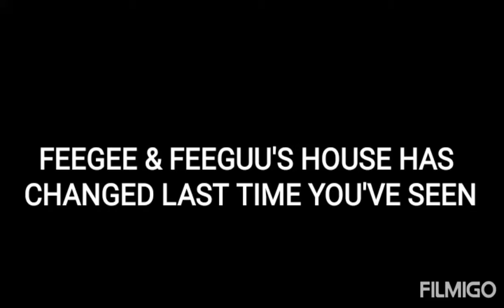FEEGEE & FEEGUU'S HOUSE UPDATE